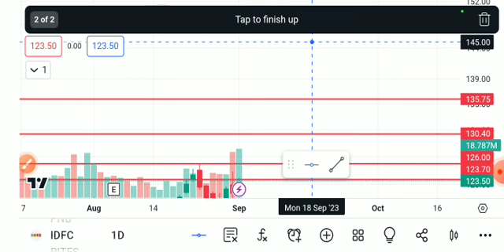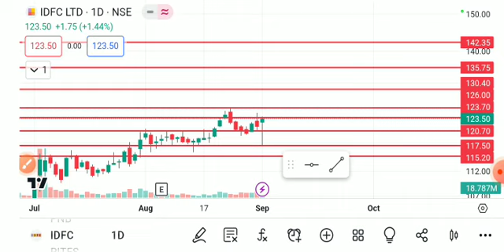IDFC SHARE LATEST NEWS TODAY,IDFC SHARE ANALYSIS,IDFC SHARE TARGET,IDFC SHARE NEWS,IDFC LTD SHARE